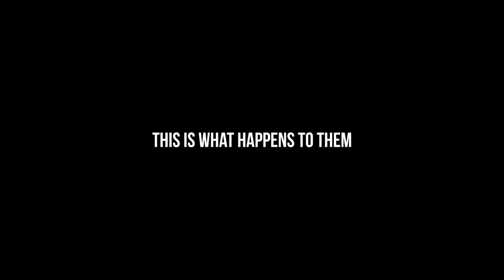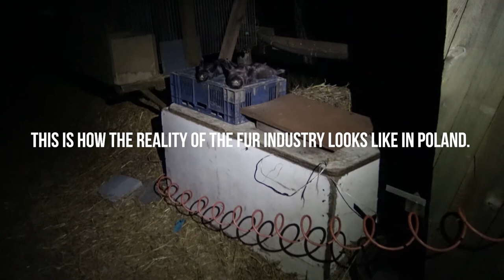Inside a Mink Gas Chamber | Open Cages Investigation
Sign the petition for a FurFreeBritain!

Kicked, beaten and gassed to death.

❗BREAKING ❗
Our brand new investigation reveals the slaughter of minks on Polish fur farms.  💔

The footage obtained in cooperation with SOKO Tierschutz shows the shocking slaughter of mink on a fur farm located in Poland: the world's third largest producer of fur.

The investigation shows the slow agony of animals that FIGHT FOR EVERY BREATH. Such slaughter is not only inhumane but also ineffective. Those minks that survived in the gas chamber were later finished off with a metal rod or by hitting the ground with them! 😢

The UK banned fur farming decades ago, and yet, we still support this industry by importing and selling fur in our shops.

How many more such investigations do we need to see to take action?
Sign the petition to end this cruel industry! ❌